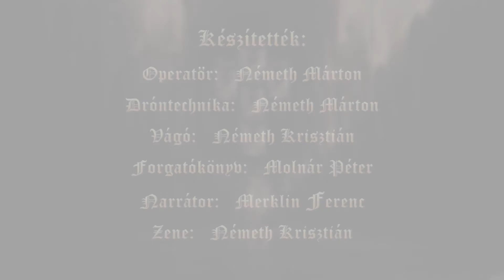A Szombathelyi Egyházmegye kincsei 2. - Egyházasrádóc - Szent András-templom